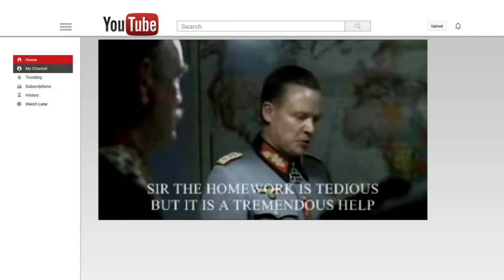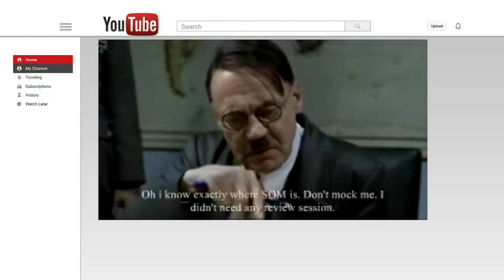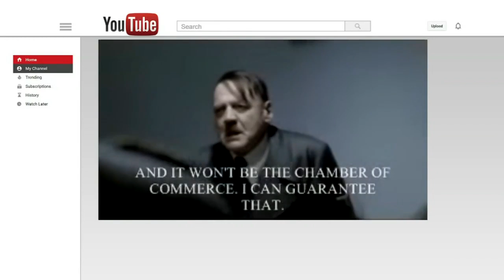UMass professor removed for showing offensive material in class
Exclusive: An accounting professor with Isenberg School of Management was removed before Thanksgiving after it was determined that videos shown in the class were "objectively offensive".